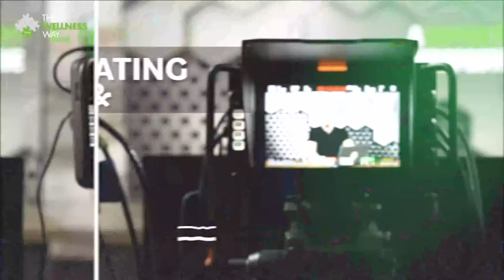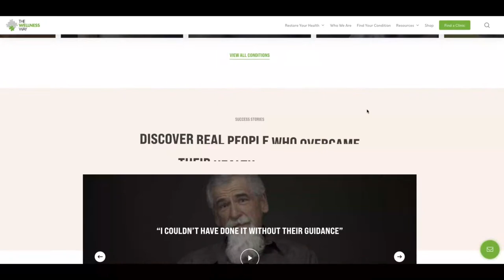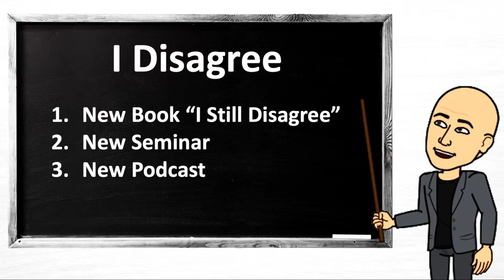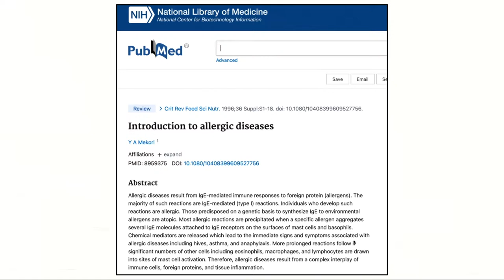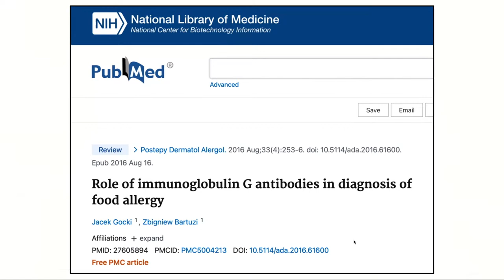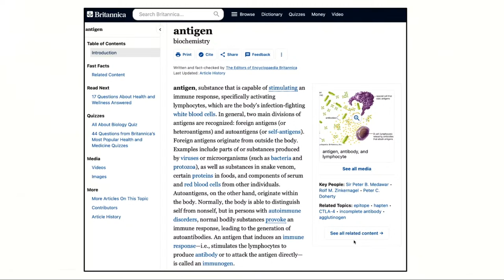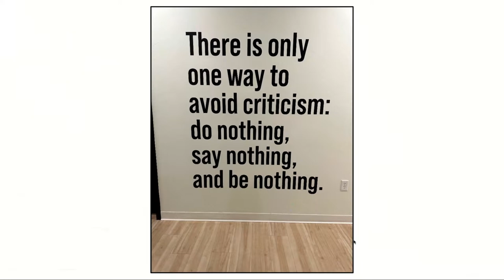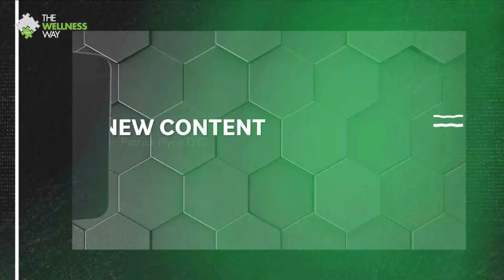A Different Perspective | with Dr. Patrick Flynn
EVENING EVENT - GUEST TICKETS!

SEASONAL ALLERGIES: WHAT’S THE UNDERLYING CAUSE?